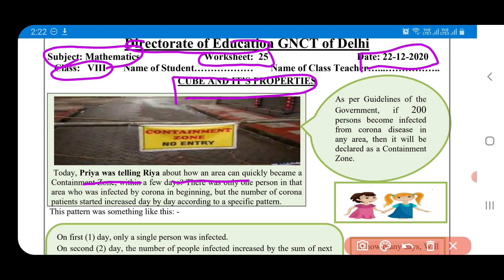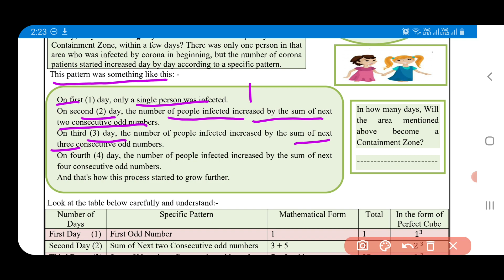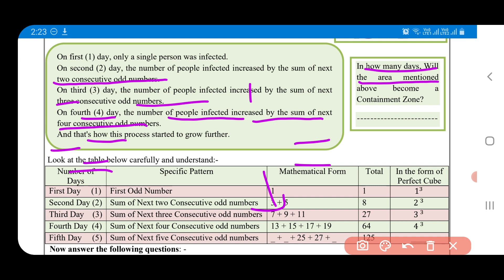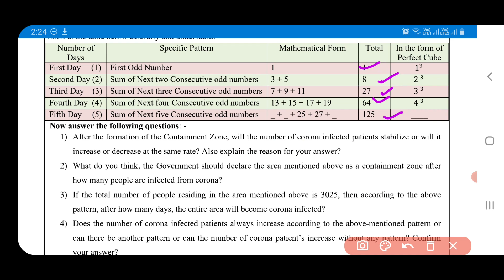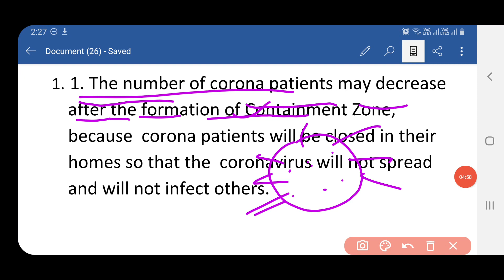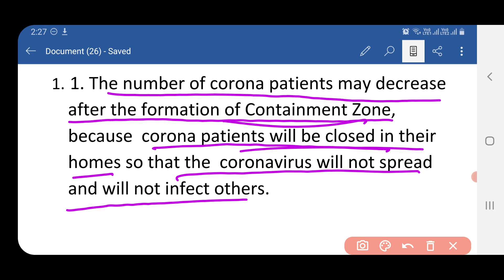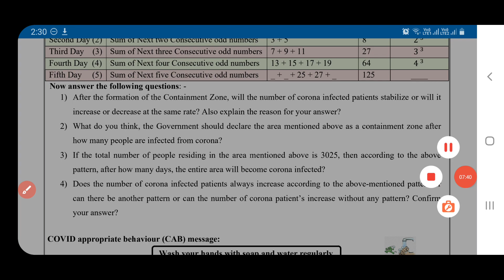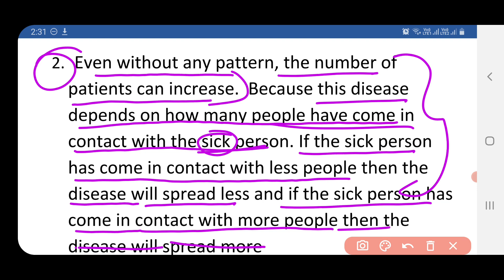maths worksheet 25 class8(22/12/20)English medium/worksheet 25 maths class8/class8 maths worksheet25